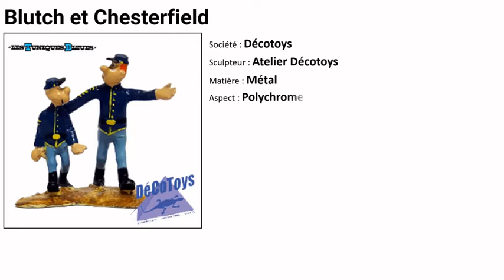Blutch et Chesterfield par Décotoys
Fiche de description de la Statuette Blutch et Chesterfield par Décotoys
Tirée de l'encyclopédie le CAC3D Para-Bd Métal 1re édition
Paru chez cote-a-cas éditions  en Janvier 2019